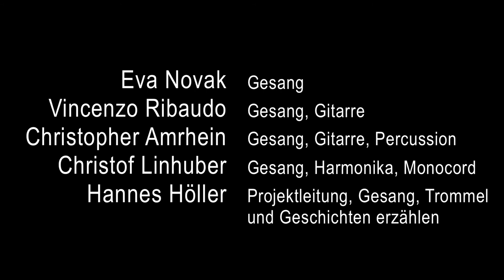Hannes Höller - Matrix Music Projekt Rainbow Spirit Festival 2013 - München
Musikprojekte der Zeitlosigkeit

Danke an Vincenzo Ribaudo, Cristopher Amrhein, Eva Novak, Christof Linhuber, dass Video gibt es ab 1.5.2014 und danke auch für die Unterstützung !

Wenn es Dir gefallen hat, hier gibt es mehr unter
,,Hannes Höller" auf Youtube.

So, jetzt weißt ja ein wenig über mich, wäre toll auch was von Dir zu hören.

LG Hannes Höller, Crystal Bear Heart, für Freunde einfach Bär..

Ach JA!
Ich bin ein Mensch, Trommler und Geschichtenerzähler
und mache Kurse in Kleingruppen (ab 6 Personen) mit Herztrommeln,
Tönen und weitergeben meiner Geschichten sowie auch so richtig
Musik mit meiner Band für die großen Dinge des Lebens.

Und wenn DU Deine Seelenaufgabe noch nicht kennst,
kannst mir ja Dein Geburtsdatum schicken,
bekommst dann ein Geschenk.